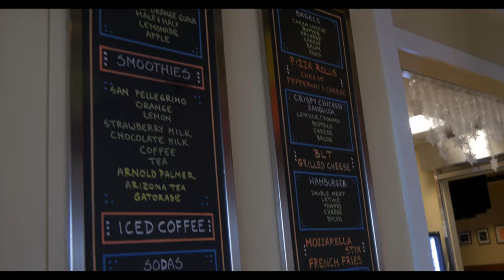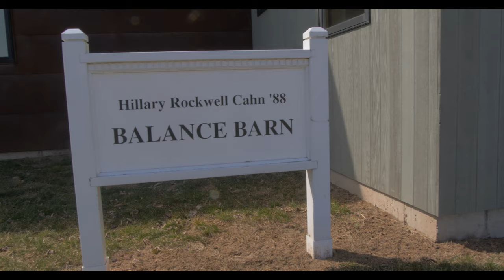2019 Suffield Academy Overview